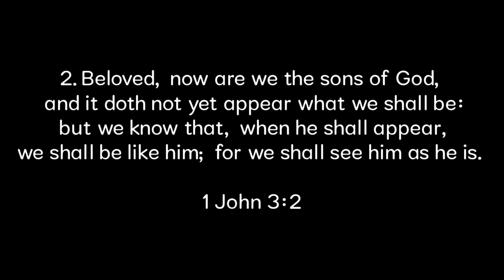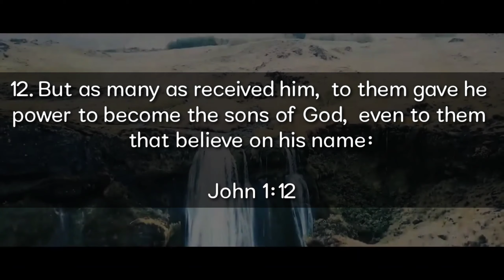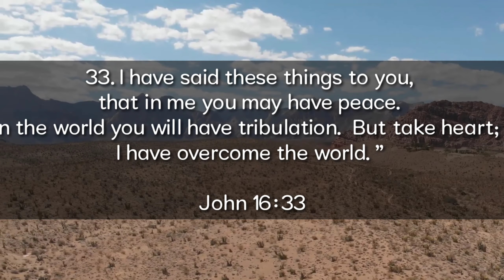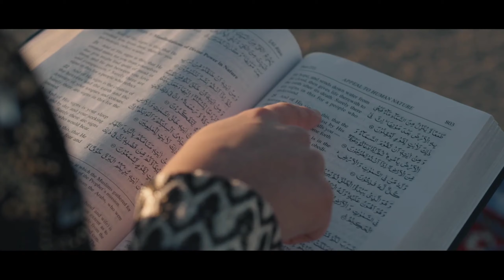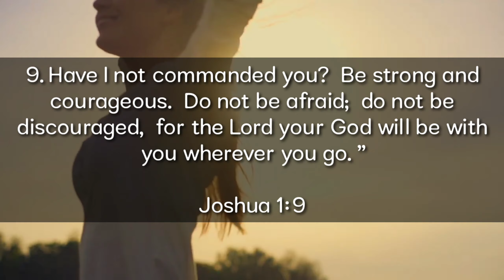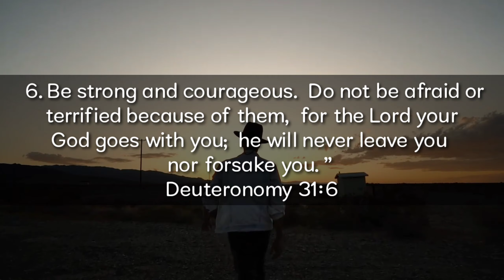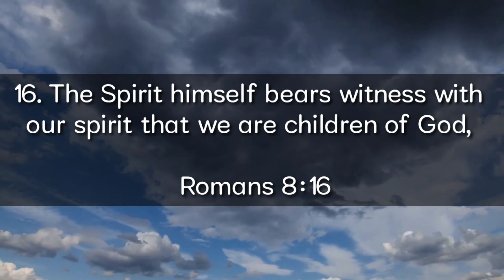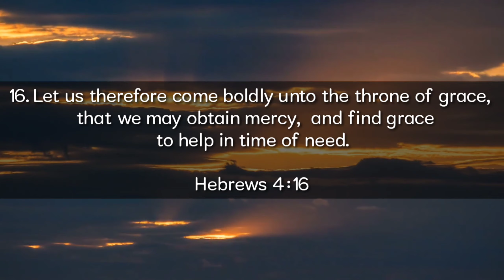Know your identity before God | Are you a child of God | This is for you | Christian motivation